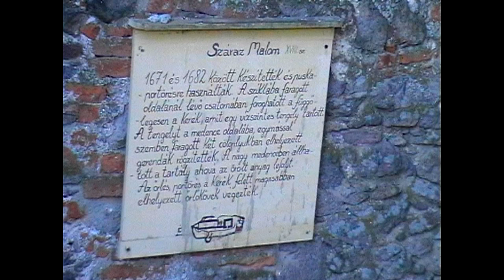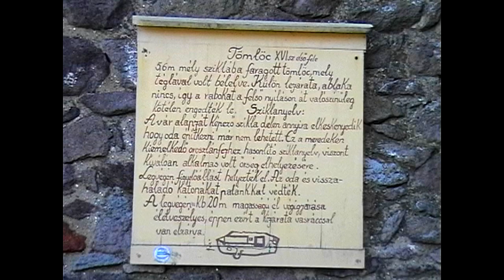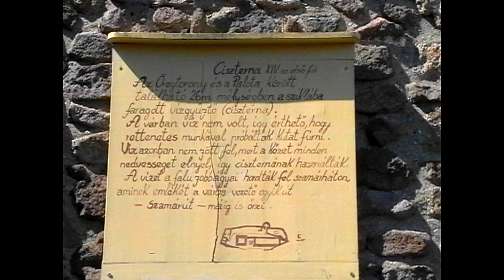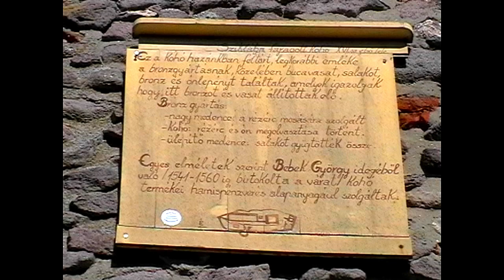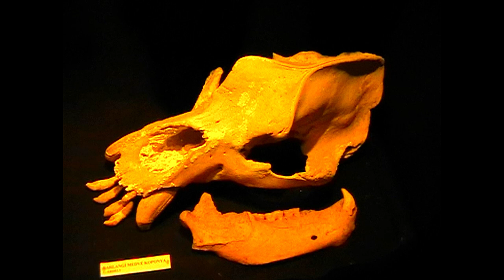Boldogkő vára, Boldogkőváralja, 2008.06.08.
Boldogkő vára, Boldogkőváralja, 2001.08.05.